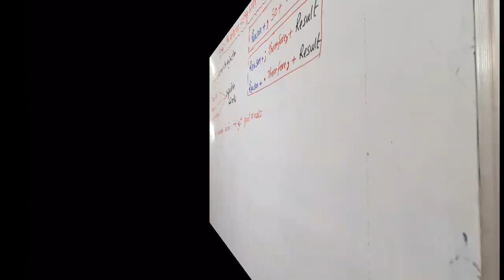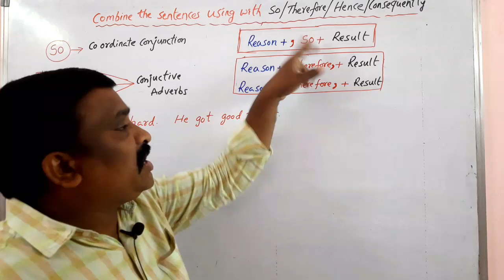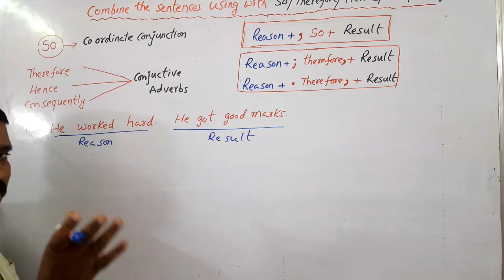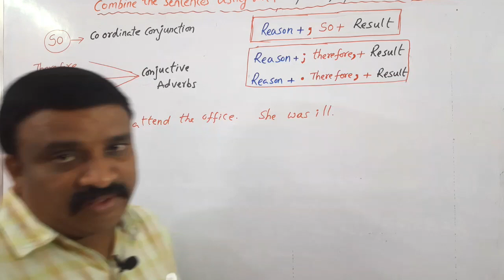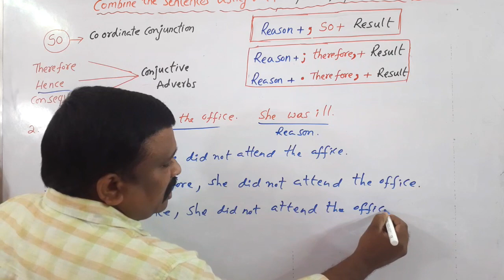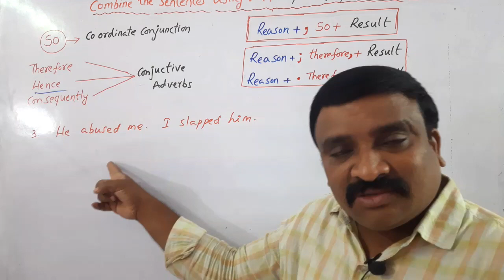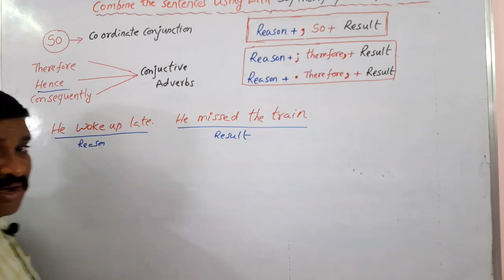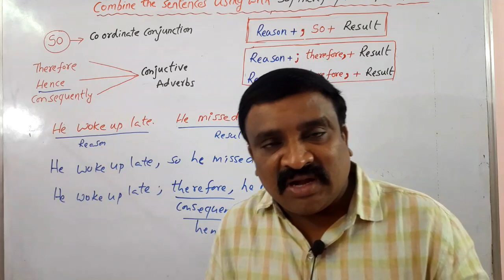Combine the sentences using with So/Therefore/Hence/Consequently for 10th class & competitive exams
Combine  the sentences using with So/Therefore/Hence/Consequently for 10th class & competitive exams@murthysir